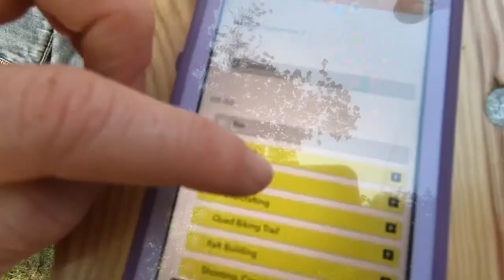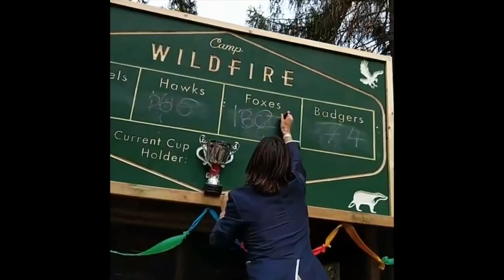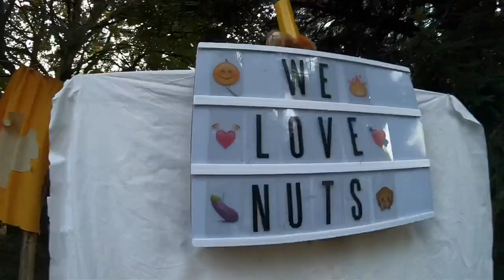Camp Wildfire 2018 - REVIEW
With only a few weeks notice for this festival, I didn't really know what I'd signed up for.
Find out what Camp Wildfire is all about.
I take you with me through the entire 3 days; activities, partying and afterthoughts.

Tell them I sent you.  I don't get anything for it, it's just nice to know my videos do their job.

FOLLOW ME for fun & games